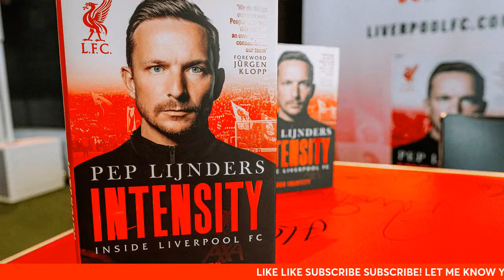LIVERPOOL 3-1 SHEFFIELD UNITED! LIVERPOOL BACK ON TOP! MANCHESTER UNITED NEXT! HUSAM X @toml1ttle!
Join me on another edition of Husam x Tom as we discuss Liverpool 3-1 Sheffield result & the upcoming future for Liverpool..

Liverpool 3-1 Sheffield was the result of the last game. Liverpool WIN the game! Too many injuries at Liverpool now coming back... we win and are top of the premier league. Manchester United United next! Let's talk.

Intro 0:00
Liverpool 2:46
Superchats I 9:40
Salah/Gravenberch 25:06
Lack of goals 34:16
Liverpool/ManUtd 43:16
Superchats II 55:12